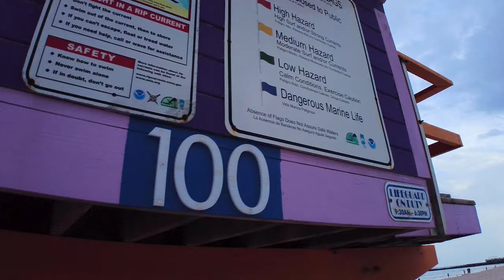DJI POCKET 2 Cinematic Tutorial | Basic B-Roll Moves with Pocket 2 | Tips and Tricks [PART 3]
Part 3 of CINEMATIC and B-ROLL Tutorial for DJI Pocket 2 ft. Freewell Wide Angle Lens, Anamorphic Lens and ND Filters
dji Pocket 2 Tips and Tricks for beginners

⚡ DJI Pocket 2
⚡ Freewell Wide Angle and Anamorphic Bundle
⚡ Freewell Wide Angle Lens (With ND Filter)
⚡ Extension Pole
⚡ Extension Stick (120cm)

M Y   M A I N   G E A R:

My Main Camera:
Best Vlogging Canon Camera:
My Favorite Lens
My Travel/All Around Lens
My Drone:
My 2021 Fav Drone
Action Camera:
2021 Favorite Action Camera
Pocket Camera
Compact but Great Mic
Everyday Tripod
M Y   G I M B A L S

For Smartphone
For Smartphone Budget
My Camera Gimbal
M Y   L I G H T I N G   G E A R:

My Main Light
Godox Cheap Studio Light
Aputure Budget Studio Light
Neewer Bi-color LED panel

My favorite RGB Light
Favorite Aputure RGB light
Favorite Cheap RGB light
Portable Mini LED light

26 inches Softbox
36 inches Softbox
Cheap light stand
Heavy Duty light stand
Heavy Duty C-Stand
5 in 1 Reflector Small
E V E R Y D A Y   G E A R

Small Travel Tripod
Shoulder strap
Camera Clip (I won't travel without it)
Carbon Fiber Tripod

Lavalier Mic
Budget Shotgun Mic
Microphone Stand
My Camera Backpack

My wireless Buds
Android Phone

F O L L O W   M E:
TIMESTAMPS:
0:00 Intro